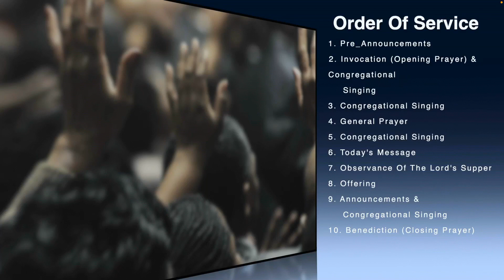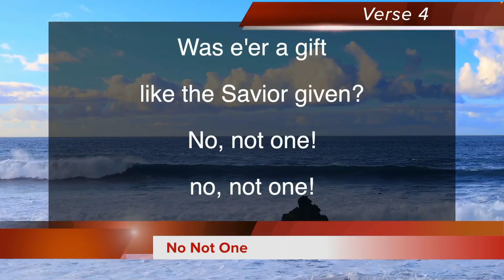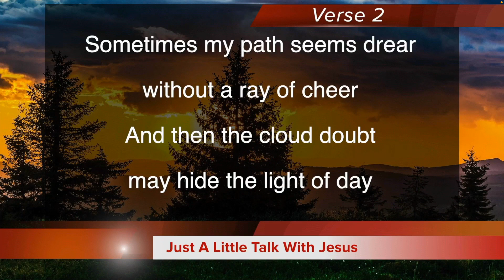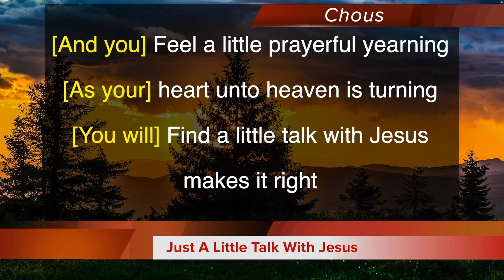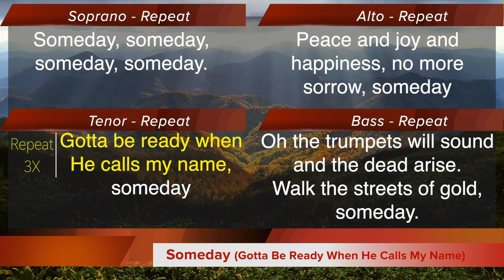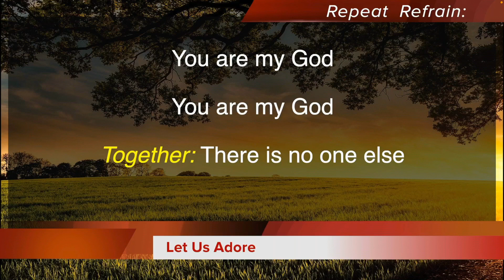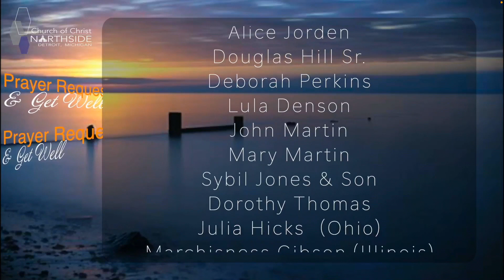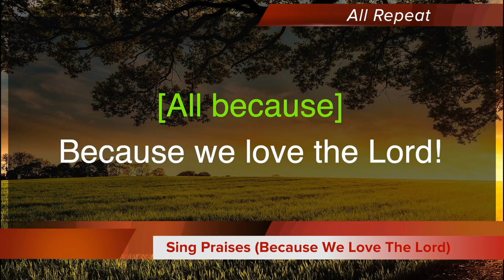John H. Mayberry, Jr. - How to Handle Your Boogeyman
January 30, 2022: John H. Mayberry, Jr. - How to Handle Your Boogeyman